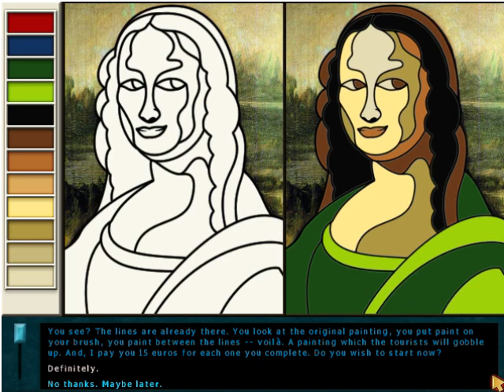Nancy Drew 14 Danger by Design Part 1 Minette's Studio and Market No Commentary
Are you ready to visit fabulous Paris, France? Home of the Eiffel Tower, Notre Dame, The Louve Museum and The Arc de Triomphe? And to solve a famous fashion designer's secrets? In this Nancy Drew Game Walkthrough it will. You and Nancy Drew are going to be assisting Minette, a famous fashion designer, but you are also going to work undercover to find out why she is behaving so strange: Firing People, throwing temper tantrums and wearing a full mask for no reason. You will also solve a World War 2 mystery that had lost a valuable treasure of Paris that has an important person that holds it secrets. This walkthrough will help you learn about Paris's culture, discover the lost secret of a spies hidden treasure and discover Minette's secret on why she wore that mask for an unknown reason.